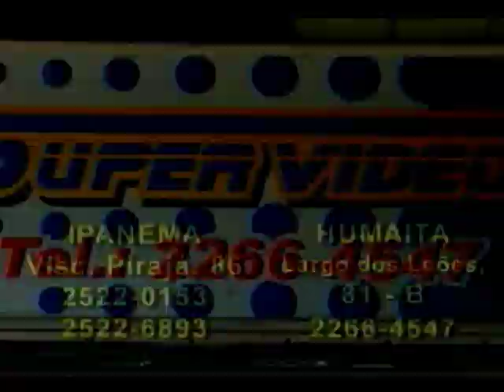Gente Carioca pgm 73 - parte 1 Noite de Chanchadas p1